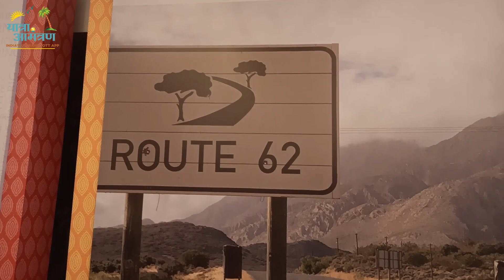South Africa Mumbai Roadshow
South Africa's annual multi-city roadshow comes to the city this February
The roadshow celebrates the long-standing 30 years of bilateral relations between India and South Africa
South African Tourism department will also host its annual 'India Roadshow 2023' in key markets like Kolkata, Chennai, Hyderabad, and Mumbai between February 13 and 16. Following the pandemic, India has risen to the sixth largest international tourist market for South Africa.
South African Tourism Board will be collaborating with 20 prominent South African exhibitors to present innovative and one-of-a-kind destination offerings for Indian trade partners.
The list of suppliers includes Sun International, Glamping Adventures, Mbombela Experience, Kwantu Private Game Reserve amongst others. Their offerings comprise exceptional stay amenities, luxury experiences, offbeat activities, advanced MICE infrastructure along with adventure, wildlife, and culinary activities.